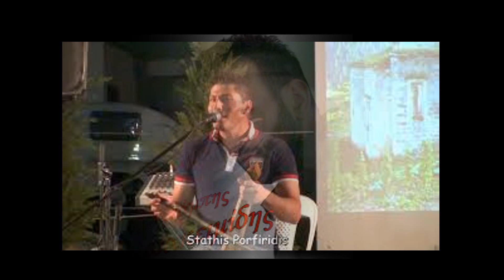Σύλλογος Ποντίων Νέας Σάντας, Αύγουστος 2015 στα "ΠΛΑΤΑΝΙΑ" - Πιπερίδης, Πορφυρίδης, Ιωακειμίδης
Χορός του Συλλόγου Ποντίων Νέας Σάντας Κιλκίς, Αύγουστος 2015.
Ταβέρνα "ΤΑ ΠΛΑΤΑΝΙΑ".
Δημήτρης Πιπερίδης, Στάθης Πορφυρίδης, Μπάμπης Ιωακειμίδης.